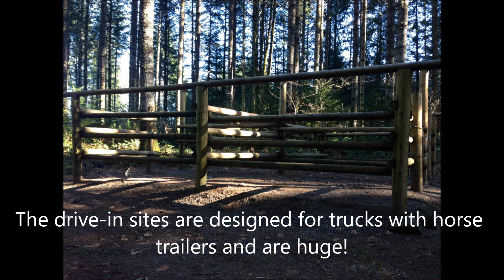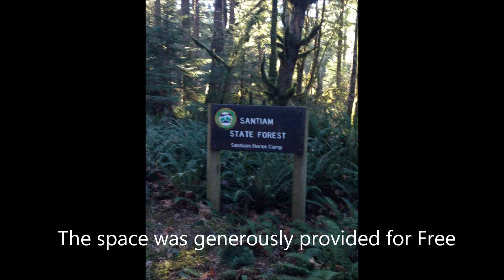Oregon Bushcraft Winter Camp Feb 20-22 (Slideshow)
If you are interested please join the event on facebook